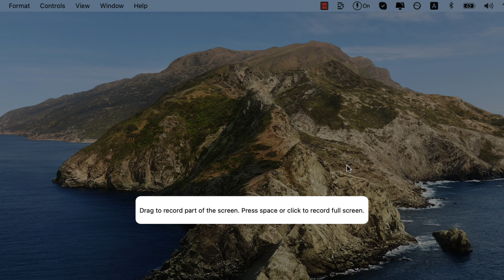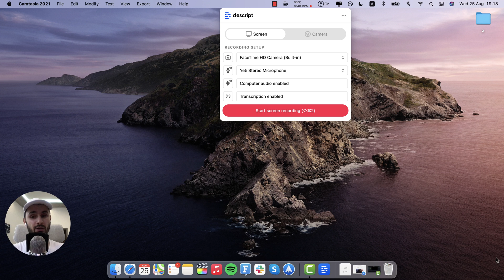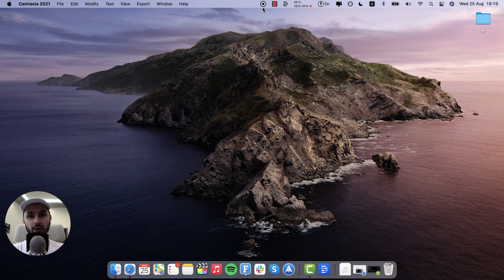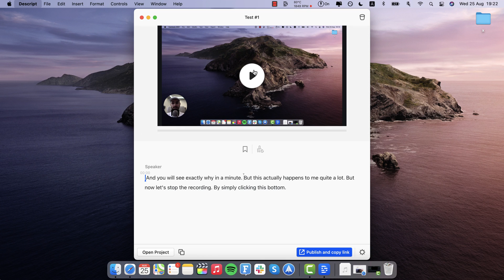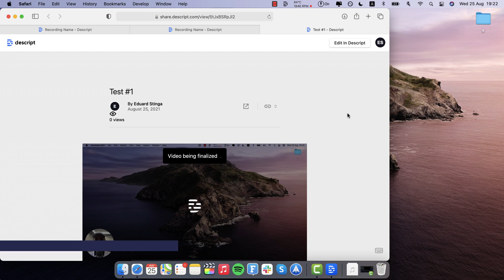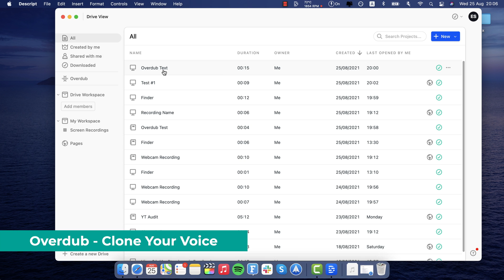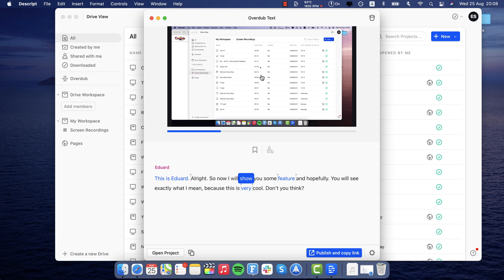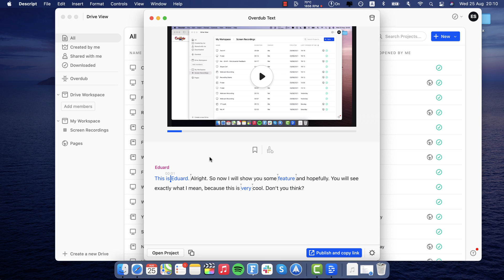Descript Review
@Descript is an all-in-one editor that makes editing as easy as a word doc. Upload media or record directly in Descript to instantly transcribe your file into text, then tweak the text to directly edit your media clips. Transcriptions are fast and accurate and come with automatic speaker detection. Edit out filler words and silence gaps with a single click. Record your screen and webcam, edit out mistakes in seconds, and publish to a link for sharing right away. Access pro editing features, such as multi-track editing, live collaboration, auto-captioning, and much more.

ℹ️ GET DESCRIPT FOR FREE

👾 GET STOCK ANIMATION & STOCK GIFs